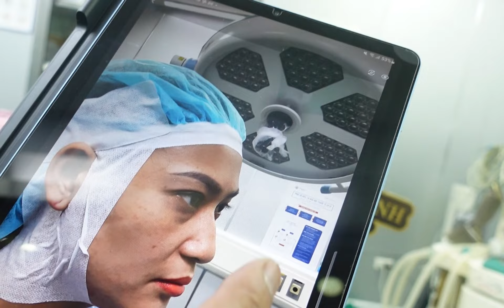🎥[LIVESTREAM] VẤT VẢ TỪ QUẢNG NAM RA HÀ NỘI NÂNG MŨI BÁC SĨ TIKTOK, LIỆU CÓ ĐÁNG ?| Dr Hùng Thanh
🎥[LIVESTREAM] VẤT VẢ TỪ QUẢNG NAM RA HÀ NỘI NÂNG MŨI BÁC SĨ TIKTOK, LIỆU CÓ ĐÁNG???